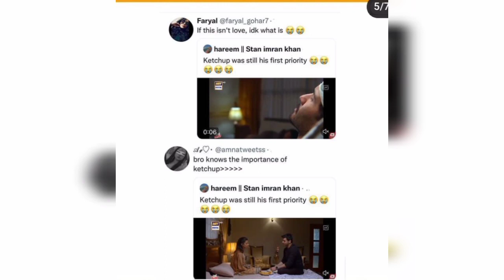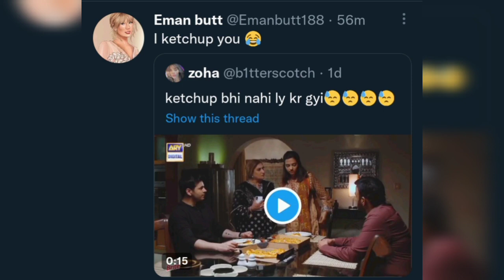Ketchup Bhi Nhi Ly Kr Gyi Drama Habs Scene Goes Viral Pakistan ARY Hum Tv Bollywood Movies India Geo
Ketchup Bhi Nhi Ly Kr Gyi Drama Habs Scene Goes Viral Pakistan ARY Hum Tv Bollywood Movies India Geo Feroze Khan Ushna Shah Ushroze

hamza Taj zoya